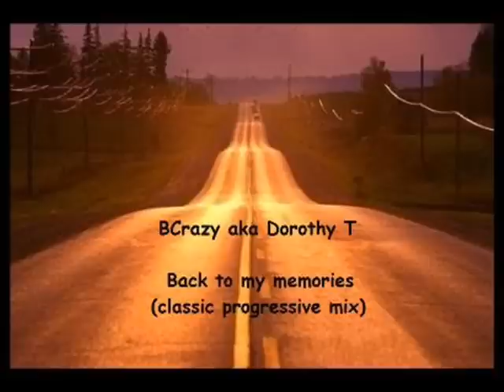BCrazy aka Dorothy T - Back to my memories